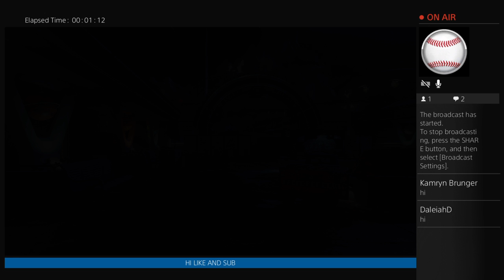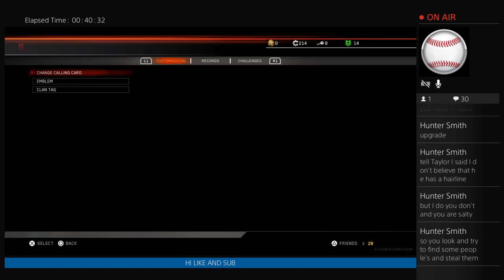Infinite warfare gameplay FT JACOB BENTON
Hi guys like, sub, and comment for content every day i will try to make a variety of gameplay for u guys thanks Dont bring ur drama in my chat MY NEW schedule MONDAY: MLB 16 - TUESDAY: B03 - WEDNESDAY: infinite warfare - THURSDAY: Rocket league - FRIDAY: u guys - SATURDAY: MLB 16 - SUNDAY: NBA 2k17 ADD ME ON PSN: LIL_PRIME23 check out Star Pooley on youtube